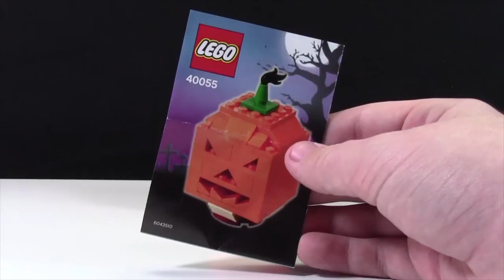HOW TO BUILD A LEGO PUMPKIN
Watch this video and you will know how to build a LEGO pumpkin for this Halloween season!

BRICKLOVER18 APP: (IOS COMING NOVEMBER 18th)